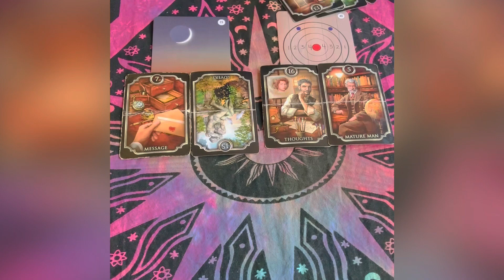♎️Libra preview tarot Justice Will Be Served | Meditate & Learn Stillness for Yourself🫶🏾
💸Career Readings (10 minutes) $20
😍Relationship Readings (10 minutes) $20
💯Spiritual Warfare Spreads (15 minutes) $30

$95 for 1 hour recorded bundle spreads reading

🧿Book Now to get your Mind, Body, & Spirit in Alignment 🧿

Everything delivered within 24-48 hours

🫶🏽🗣LET ME BE YOUR ENERGY LARGE & REGULAR SIZE TAROT DECKS NOW AVAILABLE FOR PURCHASE 🤩🥳

$59.59
$44.44
Shipping incl’d
📬2-3 weeks for delivery✨
🔮Great Present 🎁 or for Personal Use